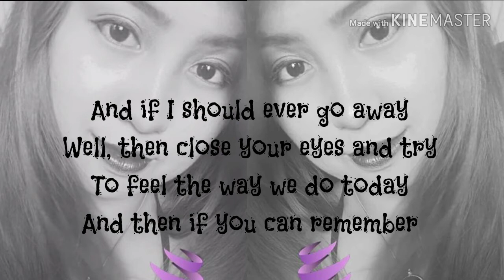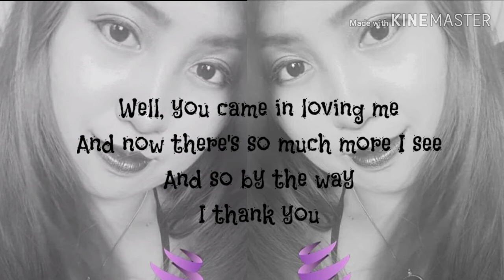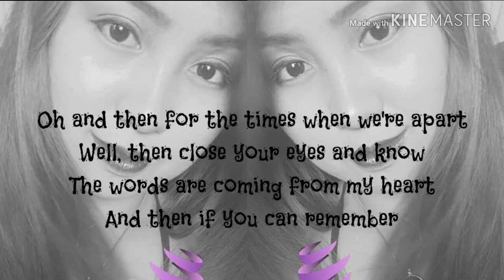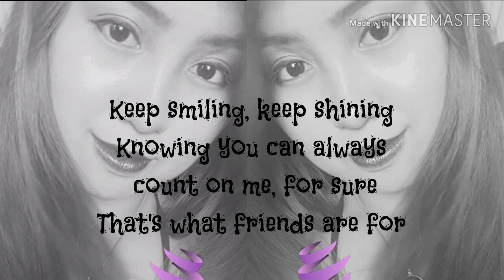That's What Friends are for(lyrics)by:Dionne Warwick